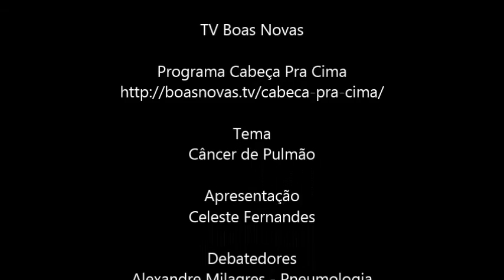CAT_ Câncer de Pulmão, o que mais mata no planeta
O Centro de Apoio ao Tabagista divulga o Programa Cabeça Pra Cima, da TV Boas Novas, conduzido por Celeste Fernandes, que versou sobre um dos maiores problemas de saúde pública planetários: o Câncer de Pulmão.
Os debatedores foram os médicos especialistas Alexandre Milagres (Pneumologia), Fernando Vannucci (Cirurgia Torácica) e Roberto de Almeida Gil (Oncologia).
Dentre as principais causas de morte da humanidade, os cânceres ainda são protagonistas, mas dentre todos, o que provoca o maior impacto é o CÂNCER DE PULMÃO. Os números da Organização Mundial da Saúde referentes ao ano de 2012, listam o CA Pulmonar como a 5a. causa de mortes no mundo, atrás apenas do Infarto do Miocárdio (IAM), do Acidente Vascular Cerebral (AVC), da Doença Pulmonar Obstrutiva Crônica (DPOC) e das Pneumonias.
Ao contrário de outros agravos, assim como a DPOC, as neoplasias malignas pulmonares têm fator causal extremamente bem estabelecido: O CIGARRO (entre outras formas de tabaco inalado). Em 90% dos casos de câncer de pulmões, traqueia e brônquios, o fumo é o algóz determinante.
A sobrevida baixa dos pacientes de câncer é uma das razões que mais estimulam os ativistas a lutarem contra o uso do tabaco. Nos países de alto desenvolvimento econômico-sanitário, apenas 20% dos acometidos pela doença sobrevivem a ela após 5 anos do diagnóstico. Nos de médio ou baixo desenvolvimento, 10% é a taxa mais otimista.
AINDA NÃO DESCOBRIMOS A CURA DO CÂNCER, MAS NÃO DÁ PARA NÃO AFIRMARMOS QUE CONHECEMOS A CAUSA DE UM TERÇO DELES: O TABACO E O SEU USO.